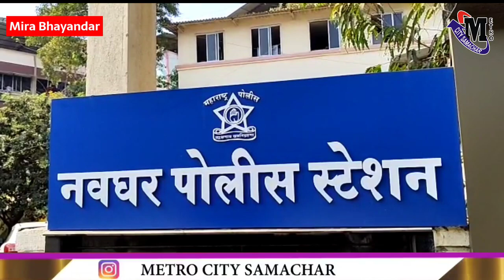Bhayandar Virar News : अस्पताल में हुआ ये कांड, विरार से गिरफ्तार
Note :- Please be advised that the image of the bangles featured in the thumbnail is a stock photo and is purely intended for illustrative purposes. It does not have any relevance or connection with the news being presented.